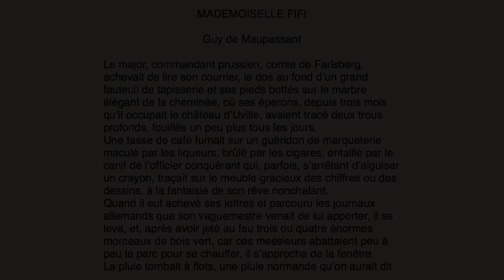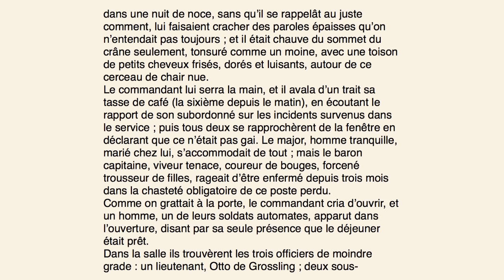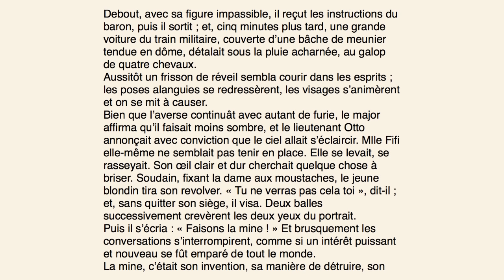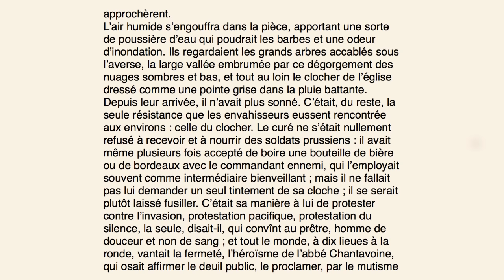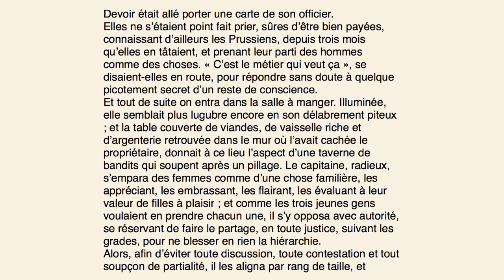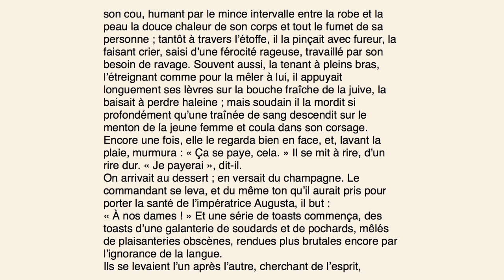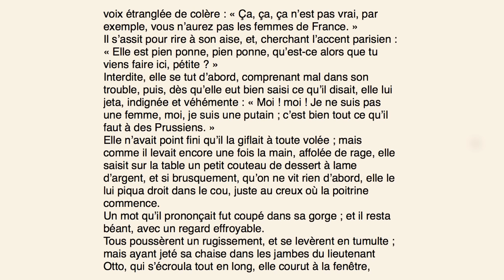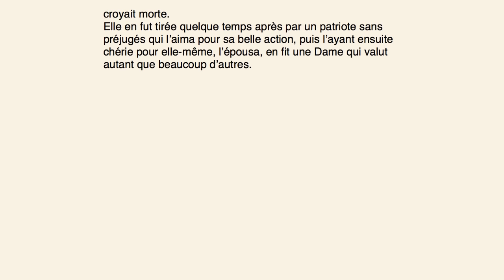Livre audio : Mademoiselle Fifi, Guy de Maupassant